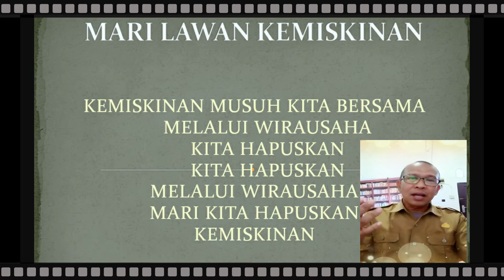Lagu Kewirausahaan "Mari Lawan Kemiskinan" untuk pembelajaran Prakarya dan Kewirausahaan Kelas X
Video Pembelajaran Lagu Kewirausahaan "Mari Lawan Kemiskinan" untuk siswa kelas X IPS di SMA 7 Wajo